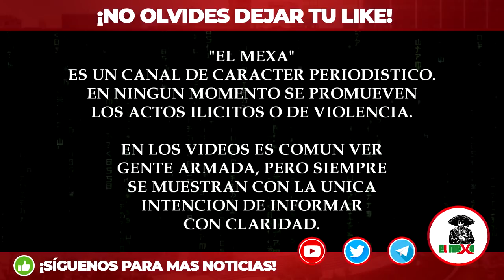"Que dios te tenga en su gloria". Asi despidieron a El Wicho de Los Jaliscos, abatido en Zacatecas.